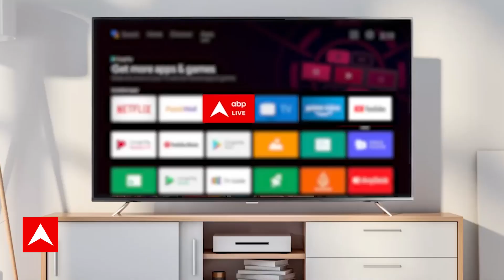शंकाओं का समाधान करने का कैसे करें प्रयास? जानिए दादाश्रीजी से | ABP News | Hindi News